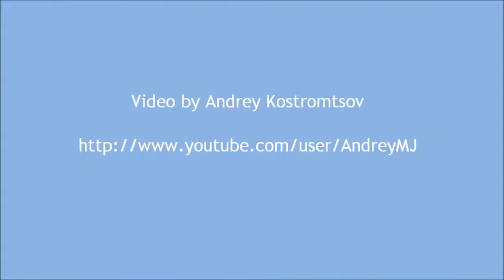Pominov Alexey total 1047.5kg@+120kg, White Nights 2011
Russian National tournament "White Nights" 2011
Всероссийский турнир по пауэрлифтингу "Белые ночи 2011"
430+275+342.5=1047.5